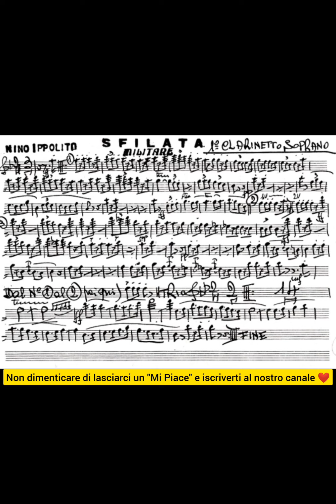Sfilata - Nino Ippolito (Marcia militare)